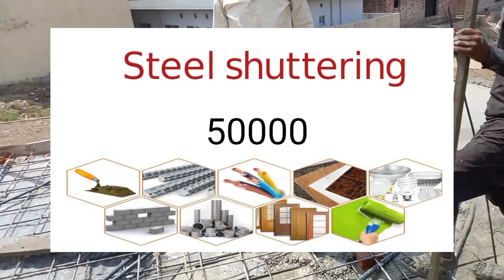5 Marla RCC Slab Cost | 5 marla lanter ki lagat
5 Marla RCC Slab Cost | 5 marla lanter ki lagat | RCC Slab

5 marla rcc slab
rcc slab cost
rcc lanter cost
rcc lanter ki lagat
5 marla house
5 marla house cost
5 marla ghar ki lagat
5 marla plot
cement rate
steel rate
material rate